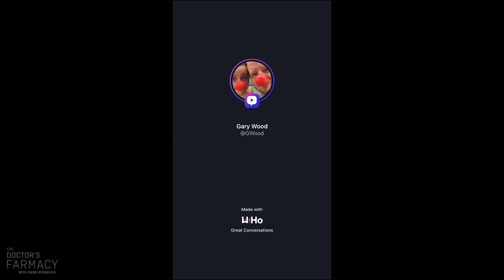Dementia, The Ketogenic Diet & Low Thyroid: Answering Your Health Questions | Mark Hyman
Today, as part of my Masterclass series, I’m answering questions submitted by my community through the new video app HiHo. I am joined by my good friend and podcast host, Dhru Purohit, to discuss a range of topics, including Lewy body dementia, the ketogenic diet, why fried foods are not a healthy choice, low thyroid function, gut health, and much more. Find a link below to follow me on HiHo and we may select your question for a future episode!

Dhru Purohit is a podcast host, serial entrepreneur, and investor in the health and wellness industry. His podcast, The Dhru Purohit Podcast, is a top 50 global health podcast with over 30 million unique downloads. His interviews focus on the inner workings of the brain and the body and feature the brightest minds in wellness, medicine, and mindset.

InsideTracker is a personalized health and wellness platform like no other.